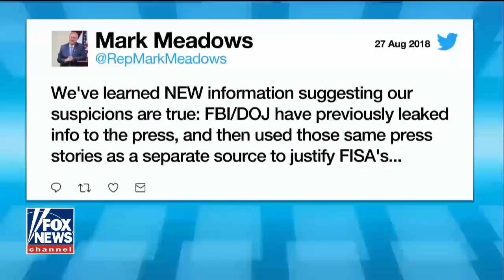Ingraham Press, prosecutors, partisans